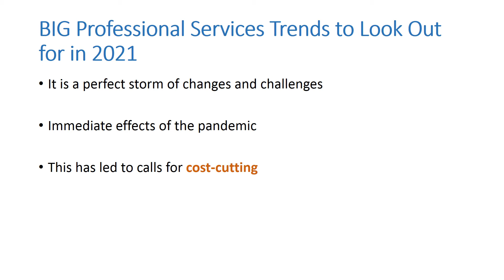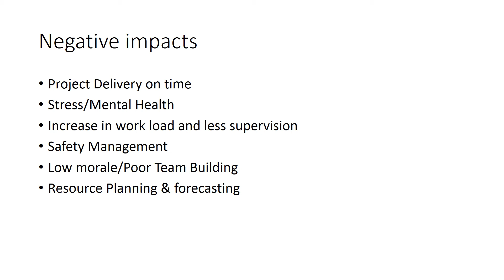MicroCenter Professional Services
Professional Services